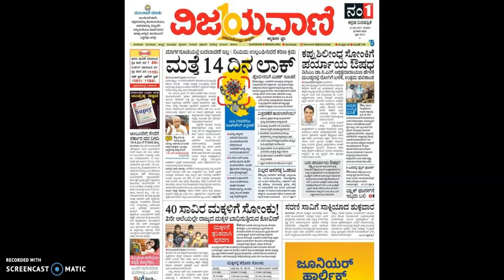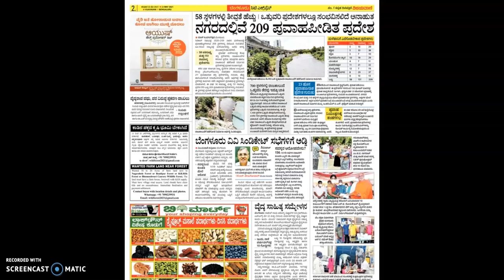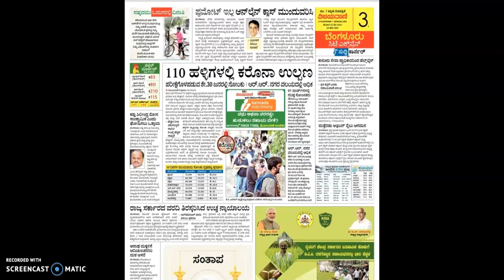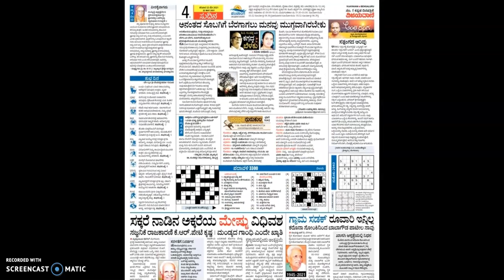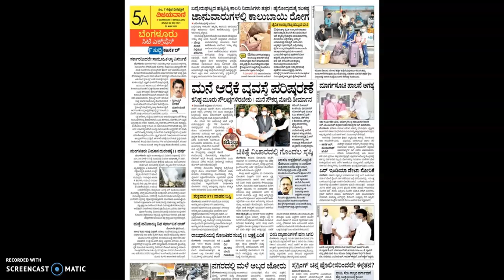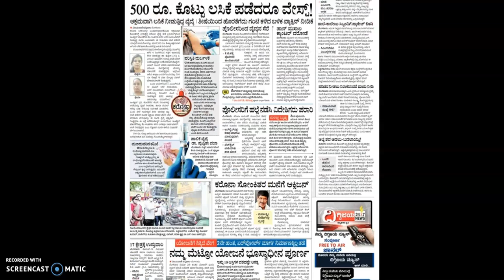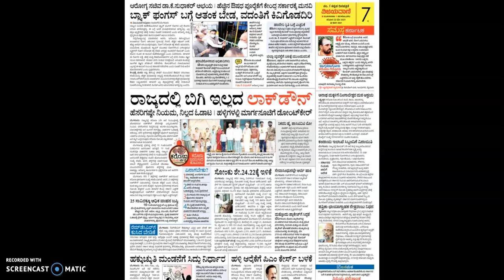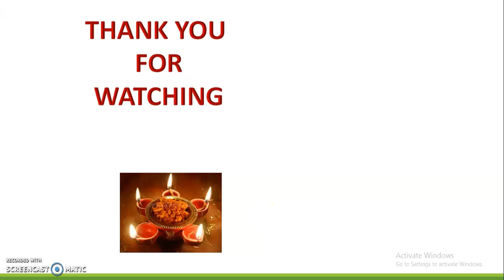VIJAYAVANI (ವಿಜಯವಾಣಿ) KANNADA NEWS PAPER.. ದಿನಾಂಕ : 22-05-2021.. ಶನಿವಾರ